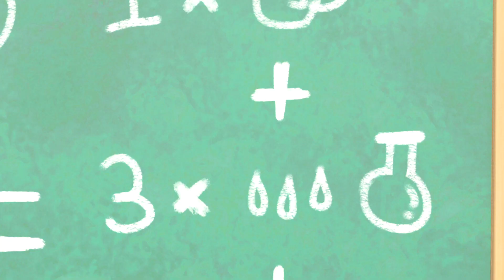Buster e l'Esperimento di Scienze | Go Buster in Italiano 🚌 - Cartoni animati per bambini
Goditi questo fantastico video per bambini  "Buster e l'Esperimento di Scienze | Go Buster in Italiano 🚌 - Cartoni animati per bambini in Italiano” e tante altre canzoni da cantare e imparare con Buster.

Buster il supereroe, l’autobus più piccolo in città, ma il più coraggioso! Buster è un piccolo birichino e mette il divertimento davanti a ogni cosa appena noiosa. Non sempre riesce a vedere le conseguenze nelle sue azioni, ma fortunatamente ha degli amici che possono mostrargli una soluzione.

Go Buster incoraggia l'apprendimento, la creatività e il divertimento! Impara colori, forme e numeri con i nostri amati personaggi! Canta e guarda alcune classiche filastrocche, canzoni e video originali!